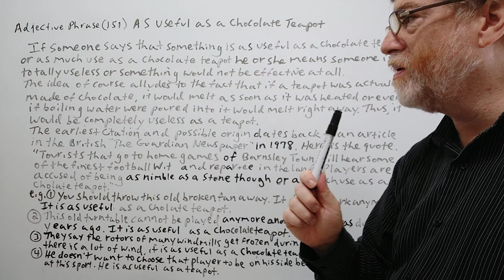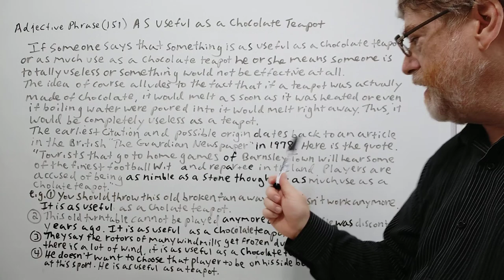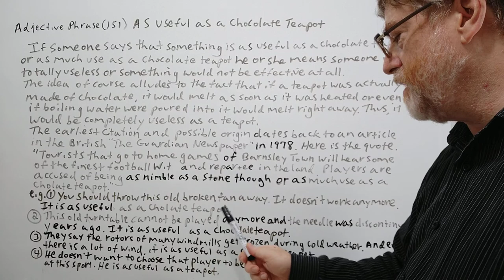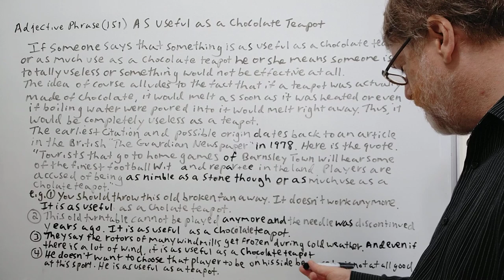English Tutor Nick P Adjective Phrase (151) As Useful as a Chocolate Teapot - Origin